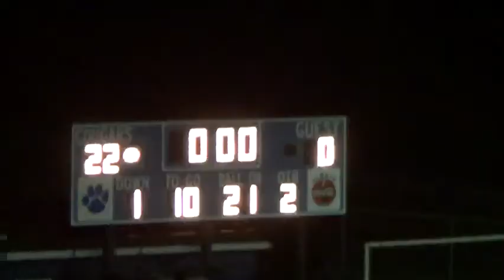2013 Game #7 North Hagerstown at Catoctin Football Game Video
2013 Game #7 North Hagerstown (4-2) at Catoctin (3-3)
Friday, October 18, 2013 at Catoctin HS (Thurmont, MD)

Catoctin 35, North Hagerstown 13, final

Scoring
2nd Quarter
C-TD-Corey Jochim 26 yd pass from Peyton Laramore (pass failed)  10:39
C-TD-Corey Jochim 61 yd pass from Peyton Laramore (Shawn Herman run)  5:00
C-TD-Shawn Herman 2 yd run (Herman run)  2:44
3rd Quarter
NH-TD-Preston Carey 74 yd INT return (Mark Grunberg kick)  8:22
C-TD-Mark Speak 6 yd pass from Laramore (run failed)  3:59
4th Quarter
C-TD-Shawn Herman 5 yd run (kick good)  5:34
NH-TD-Isaiah Keyes 15 yd pass from Bobby Brennan (kick blocked)  3:21

Stats
Rushing
 (NH) Isaiah Keyes 20-69, Colton Wilkins 3-27, Boby Brennan 3-6, Tucker Brugh 2-4, Preston Carey 1-2, Nick Karlen 4- -24.
Passing
 (NH)  Nick Karlen 3-3, 25 yds, 0 tds, 0 ints; Bobby Brennan 4-6, 66 yds, 1 tds, 0 ints.
Receiving
 (NH) Preston Carey 5-76, Isaiah Keyes 2-15.
Fumbles-Lost
 (NH) Isaiah Keyes 2-2, Nick Karlen 2-1, Tucker Brugh 1-1, Colton Wilkins 1-1, Bobby Brennan 1-0, Raughn Carter 1-0.
FG's Missed
 (NH) Mark Grunberg (38 yds)
Kickoffs - Yds (Avg)
 (NH) Mark Grunberg 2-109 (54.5).
Kickoff Returns
 (NH) Isaiah Keyes 1-31, Bobby Brennan 1-14, Raughn Carter 1-12, Colton Wilkins 1-6.
Punt Returns
 (NH) Isaiah Keyes 1-8, Preston Carey 1-7.
Punting (Avg)
 (NH) Mark Grunberg 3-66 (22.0).
Tackles (solo-assists-total)
 (NH) Jeremy Lum 15-5-20, Matt Ritter 10-1-11, Alex Pickett 5-4-9, Aaron Dopson 2-7-9, Jerrod Green 4-4-8, Isaiah Keyes 3-4-7,  Bobby Brennan 4-2-6, Raughn Carter 3-3-6, Tucker Brugh 0-5-5, Ray Montes 2-0-2, Aaron Miller 1-1-2, Kahlil Johnson 0-2-2,  Brendan Williams 1-0-1, Preston Carey 0-1-1, Jake Clemmer 0-1-1.
QB Hurries
 (NH) Aaron Dopson 1.
QB Sacks
 (NH) none.
Tackles for Loss
 (NH) Aaron Dopson 1, Jerrod Green 1.
Interceptions-Ret Yds
 (NH) Preston Carey 1-74 (TD).
Pass Defenses
 (NH) Bobby Brennan 1.